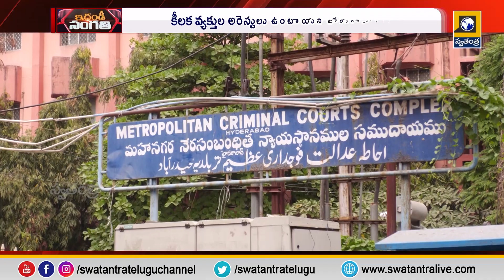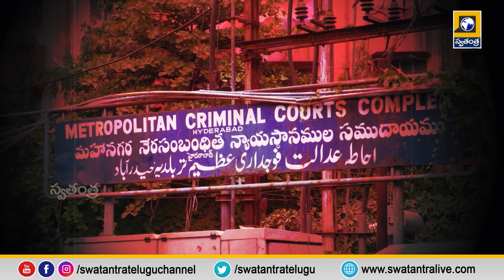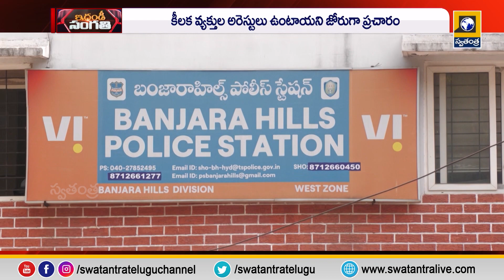Phone Tapping Case Updates |Prabhakar Rao | ప్రభాకర్ రావు అఫిడవిట్ లో సంచలన అంశాలు !